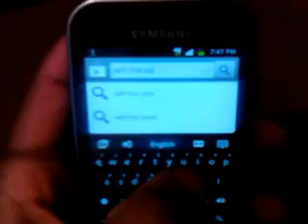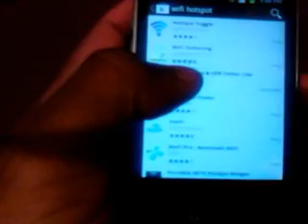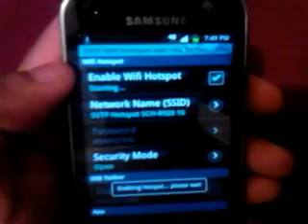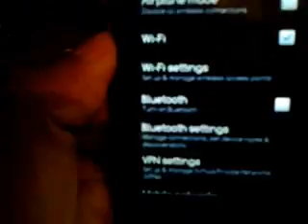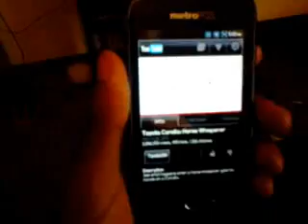How To: Samsung Galaxy Attain Free Wifi Tethering 4G Hotspot (NO ROOT REQUIRED)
I'm going to show you how to turn your Samsung Galaxy Attain 4G for Metro PCS into a wifi mobile hotspot. This doesn't require any rooting for this to work. This can work for any 4G android phone.

I just found out that this Lite version only last for 2 days. The paid version cost $14.99 but I have the paid version already. Here's the link to the full version